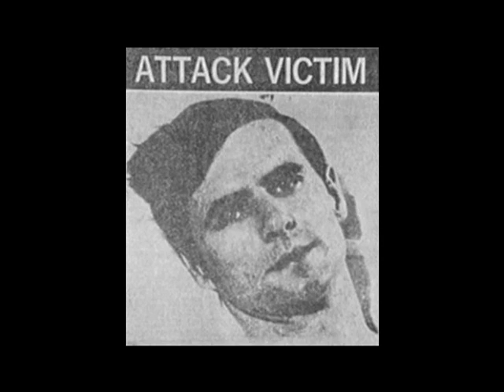Rodney Fox - Image Gallery (Contains some graphic imagery)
A short slideshow tribute to the great Rodney Fox.
Mr Fox was attacked by a Great White Shark in December 1963 during a spear fishing tournament off Aldinga Beach south of Adelaide, Australia. Fox miraculously survived his ordeal and went on to become a world authority on the Great White Shark, and high profile supporter of the conservation of sharks.
Rodney has been involved in the production of many films and documentaries over the years, most notably Peter Gimble's "Blue Water, White Death" and Steven Spielberg's "Jaws".

"Rodney Fox's attack is perhaps the best known of all shark attacks. Rodney Fox is a man whose life has been all but defined by the white pointer. The 1963 attack left him with a great fold in his left side where he was sewn together, but he nonetheless chose to devote much of his life to the pursuit (with camera and tourists) of Carcharodon. There has scarcely been an expedition, movie, book or scientific study of the great white shark in which Rodney was not involved."
From the book "Great White Shark" 1992, by Richard Ellis & John McCosker.